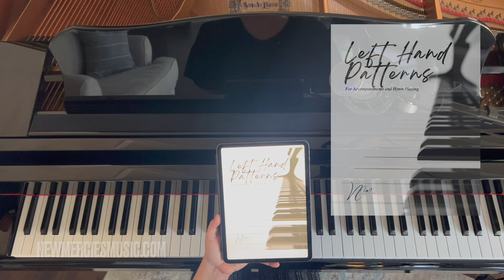Accompaniment Tips: Climactic Left Hand Patterns Part 3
Have you seen part 1 and part 2 yet? Make sure to watch both videos , and now let's look at another way to create left hand patterns for a big climactic section in the accompaniment.

Check out newmerciesmusic.com for more resources including our Hymn Playing Workbooks!